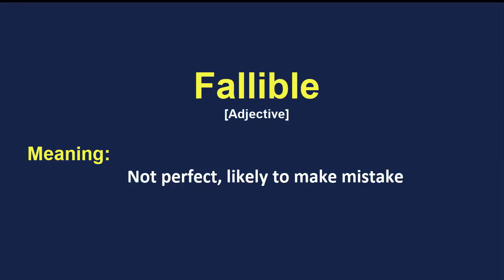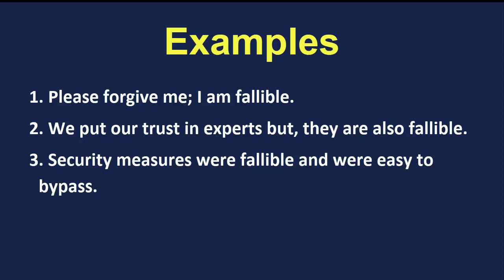Daily vocabulary | Fallible Meaning | Vocabgram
Daily Vocabulary: In this lesson, I have explained the British slang "Fallible” with examples. Learn this English vocabulary word and use it in your daily conversation. It will help in improving your English Fluency.

Meaning:
Not perfect, likely to make mistakes

Examples:
1. Please forgive me; I am fallible.
2. We put our trust in experts but, they are also fallible.
3. Security measures were fallible and were easy to bypass.